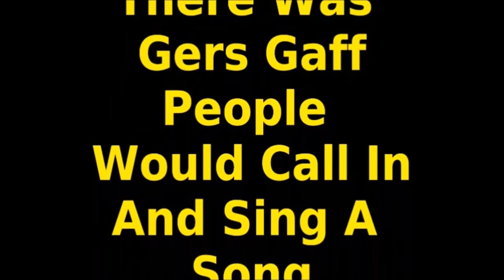Sing A Song For Me At My Gaff . . . . Arthuritis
Arthuritis aka Arthur Pawsey called in to my Gaff to Sing A Song For Me. A classic written by Arthuritis and its called Linen.